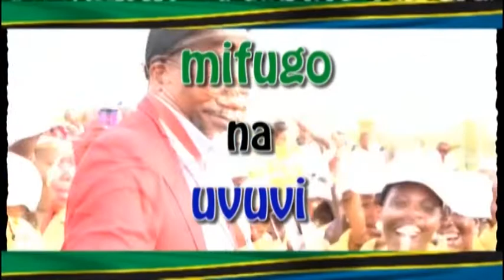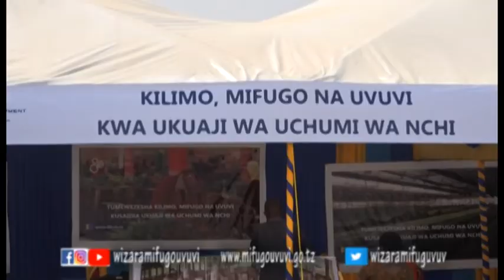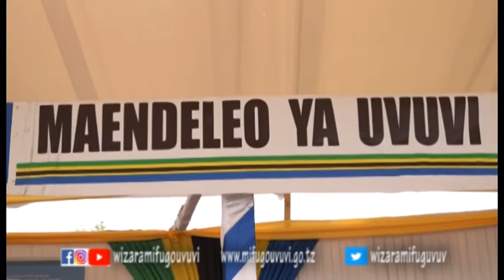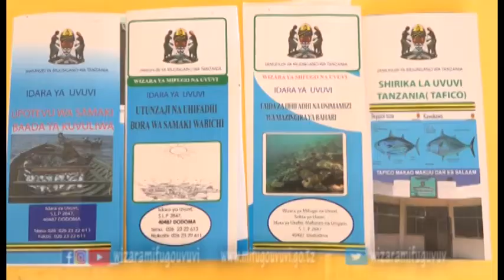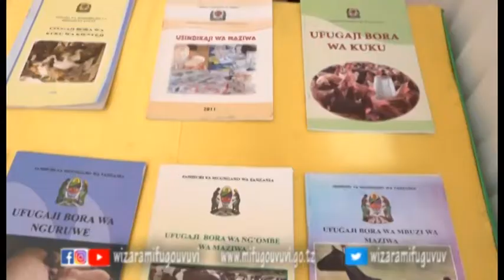KIPINDI: MIFUGO NA UVUVI (NANENANE 2019 NEEMA KWA WAFUGAJI NA WAVUVI)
Wizara ya Mifugo na Uvuvi inaandaa mfululizo wa vipindi vya redio na televisheni ambavyo lengo lake kuu ni kutoa elimu na kukufahamisha majukumu ya wizara ya kuboresha sekta ya mifugo na uvuvi kwa mwananchi na taifa kwa ujumla.

Katika makala haya utafahamu umuhimu wa maonesho ya wakulima, wafugaji na wavuvi yanayofanyika katika viwanja vya Kata ya Nyakabindi Wilaya ya Bariadi Mkoani Simiyu kuanzia tarehe 28 mwezi Julai hadi 08 mwezi Agosti mwaka 2019, ambapo Wizara ya Mifugo na Uvuvi inashiriki katika maonesho pamoja na taasisi zilizo chini ya wizara hiyo.

Kauli mbiu ya maonesho haya mwaka huu wa 2019, "Kilimo, Mifugo na Uvuvi kwa ukuaji wa uchumi wa nchi."